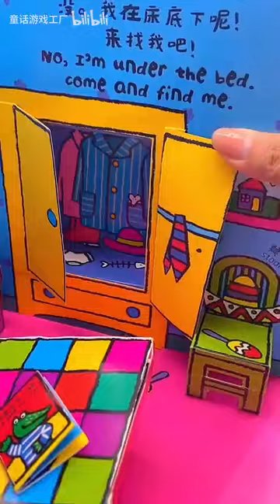鳄鱼先生的家里进老鼠啦